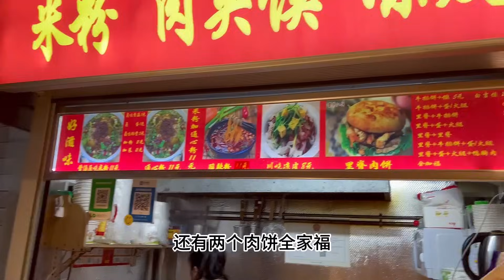藏在美食城楼下的宝藏米粉小店也太好吃了吧！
1
#mukbang 美食 探店 吃播 我们的短剧是为了为观众提供娱乐，完全遵守平台的使用政策。